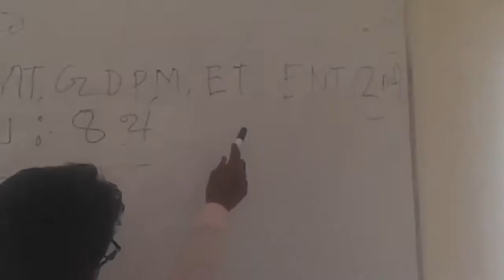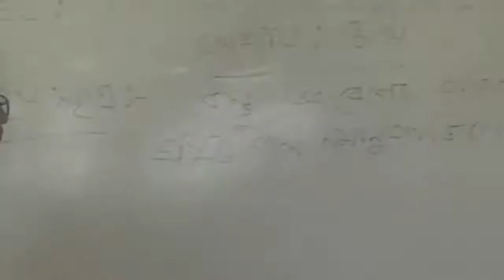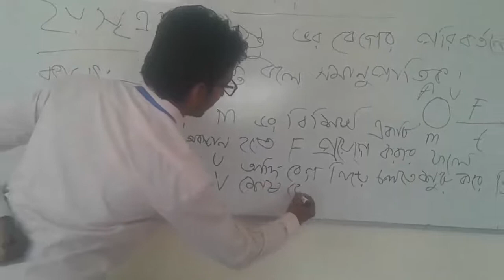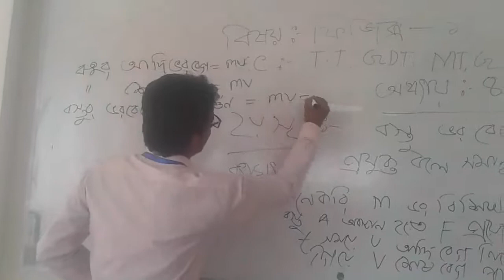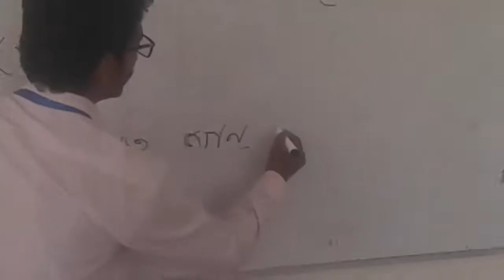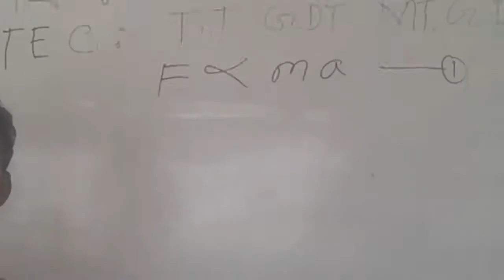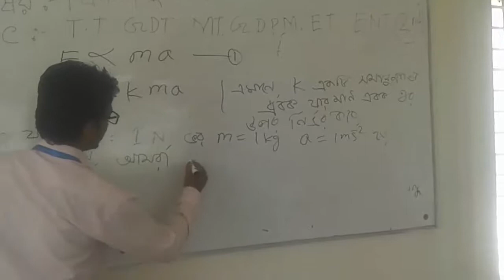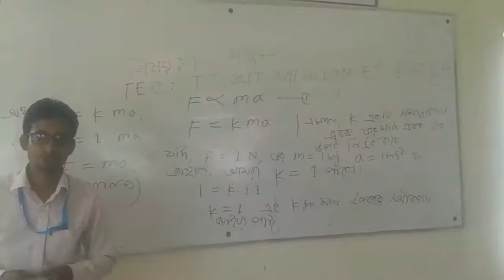Physics 1, Mehedi Hasan Sir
Online Class
Sir : Mehedi Hasan Sir

Sub: Physics 1
Technology : For All Technology
TMSS Polytechnic Institute Joypurhat